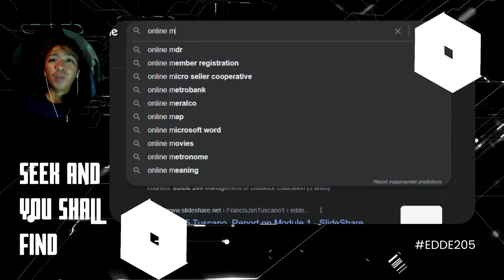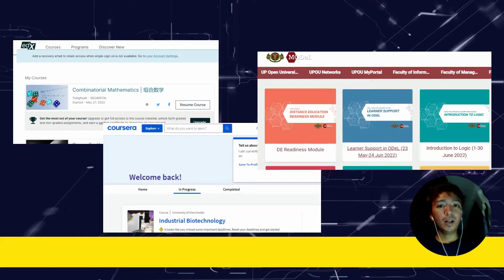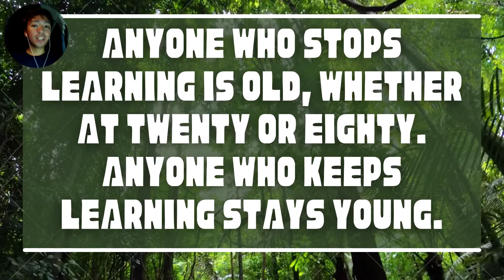LIFELONG LEARNING AND FLEXIBILITY | Forces Shaping Education This Age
Here we talk about flexible lifelong learning and how it changes the education of this era.